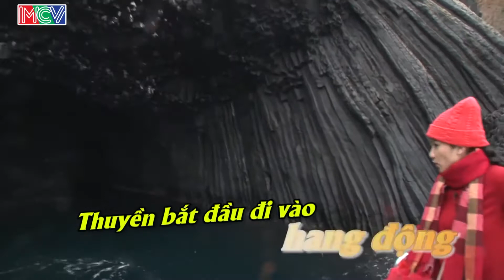Rùng mình ăn món mực sống còn nhúc nhích trên đĩa tại cảng YOBUKU - Nhật Bản | Japan Travel Channel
🎬Giới thiệu kênh Japan Travel Channel:

Japan Travel Channel -Du lịch Nhật Bản là kênh chia sẻ hành trình, khám phá các vùng đất, con người, văn hóa, ẩm thực Nhật Bản. Hứa hẹn sẽ mang đến những phút giây giải trí bỏ ích thú vị cho những người đang quan tâm tò mò về đất nước mặt trời mọc

© Tất cả video thuộc kênh Japan Travel Channel -Du lịch Nhật Bản đã được đăng ký bản quyền với Youtube. Vui lòng không sao chép, re-upload dưới mọi hình thức.